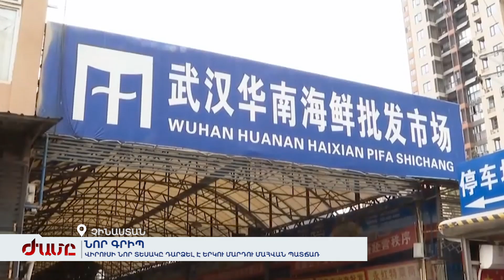Առեղծվածային մահաբեր վիրուս՝ Չինաստանում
Գրիպի վիրուսի նոր տեսակը Չինաստանում դարձել է երկու մարդու մահվան պատճառ: